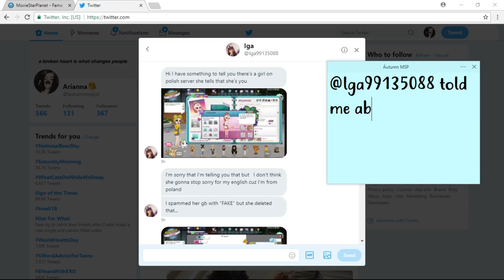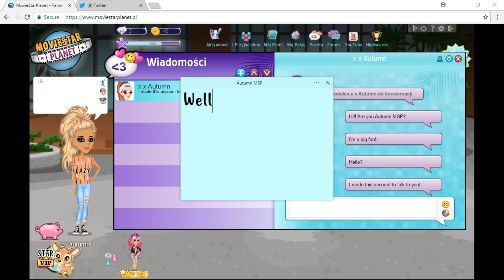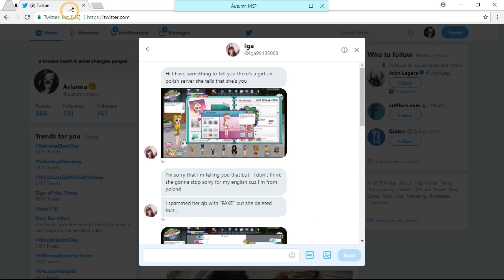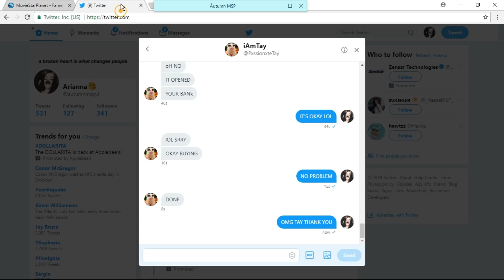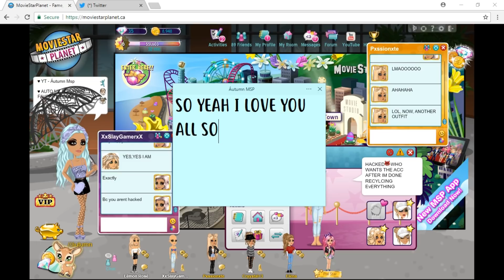2 WEEKS OF VIP ON CA! (THANK YOU TAY!)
♡ I'M SHOOOK NEW PFP AND BANNER! AND TY TAY TAY!!! ♡

♡ Press That! ♡

autumnmspyt

Skype♡
Áutumn Msp

autumnmspyt

-MSP Accounts-

US♡
- ≤AWESOMEGIRL≥ (Main)

- SWAG4EVA≤3

- = Arien =

- áutumn msp

- gitter queen

- xautumnraresx

- zoe jaylee

- Rosanta2

- LovelyLiv041

UK♡
- /{autumn}/

- -autumn

CA♡
- //áutumn

AU♡
- ?Autumn?

NZ♡
- -autumn